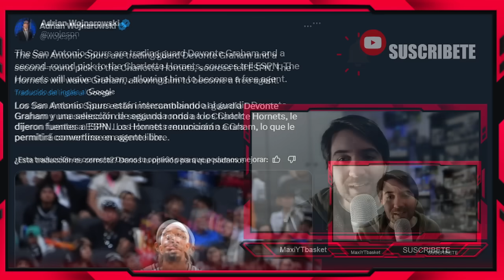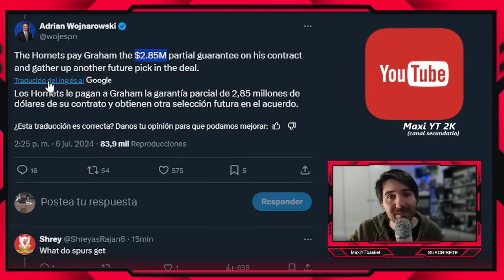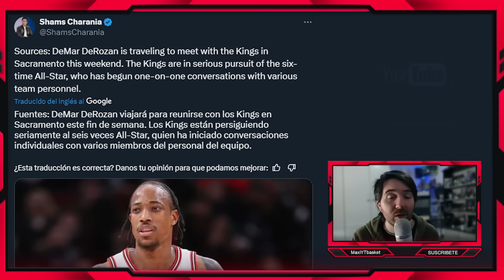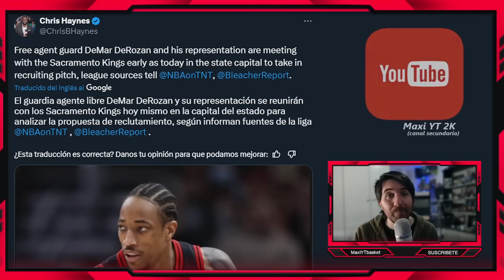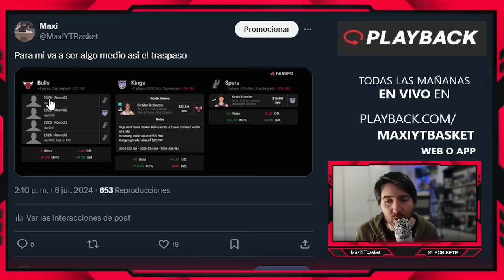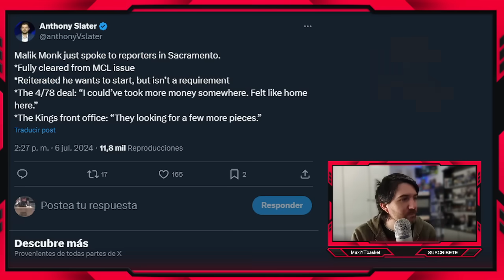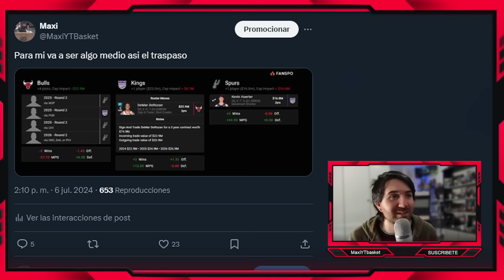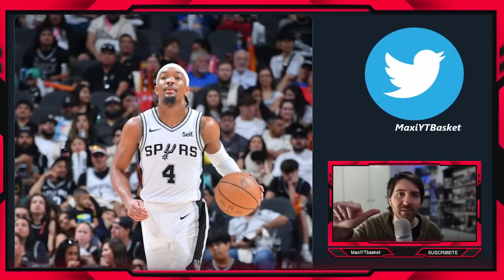Traspaso OFICIAL🚨💣 Spurs y Hornets 💥 DeRozan EN SACRAMENTO 🔥 Bulls ??⏳ ULTIMA HORA AGENCIA LIBRE NBA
Gonzalo Burgos - Erison Arias

Pavel Gutierrez - Jose Molina - Maria Etcheverry

🏀 Twitch.tv/maxiytbasket
🏀 Twitter.com/MaxiYTBasket
🏀 Facebook.com/MaxYTbasket